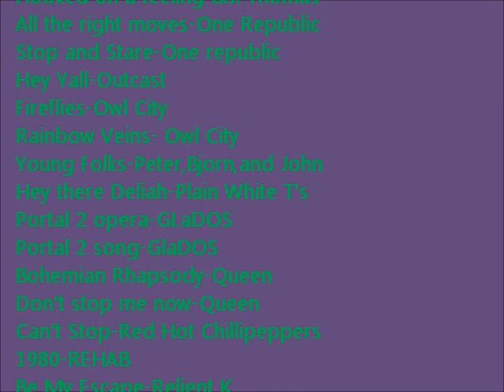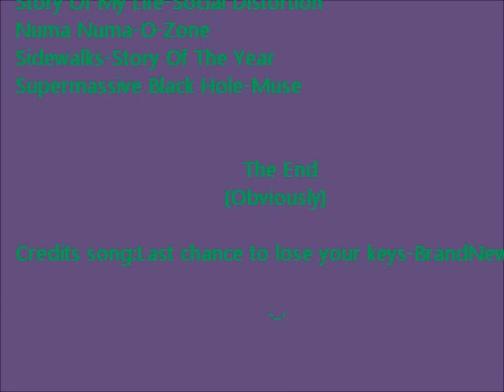Halo Music Video pt. 3